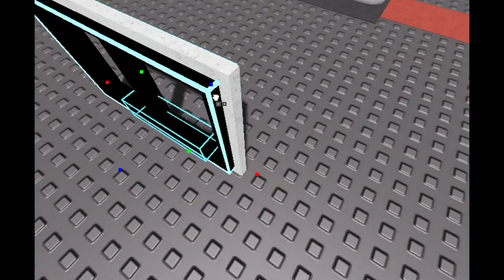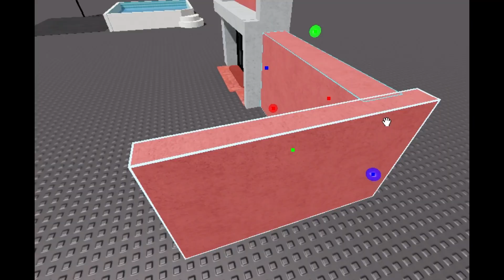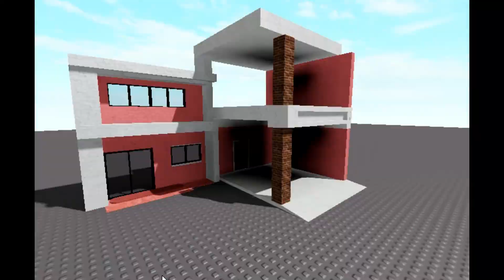speedbuild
yes
skills
no im bad at building